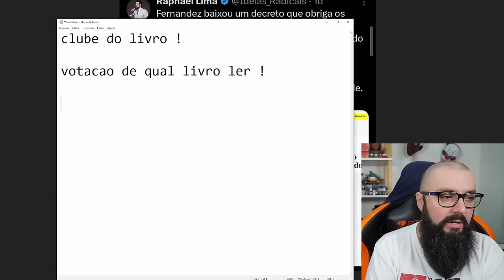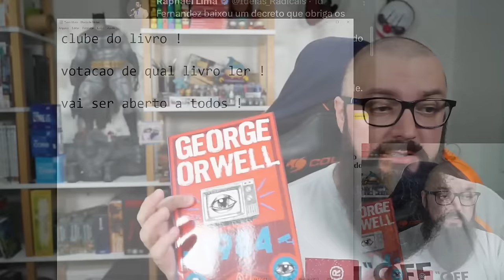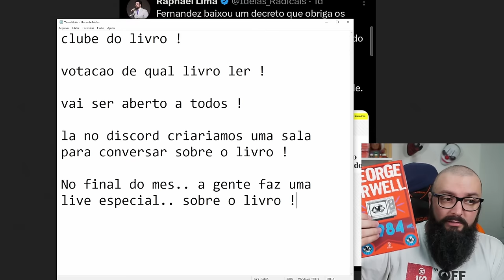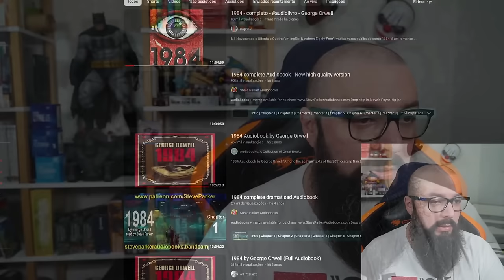Clube Do Livro Faz Sentido ?